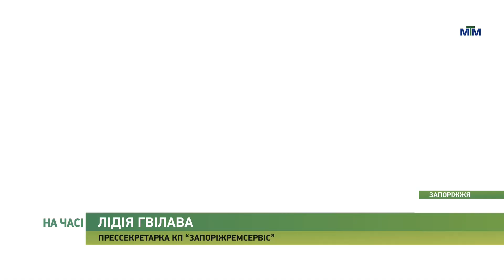На часі - У Запоріжжі відновлюють покрівлю ТЦ, який постраждав від ракетних атак - 25.07.2023.